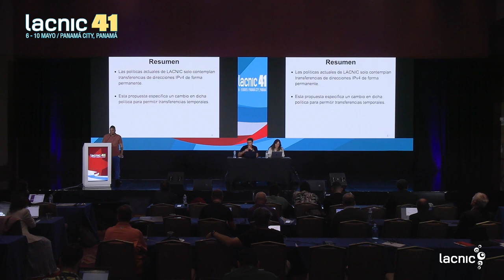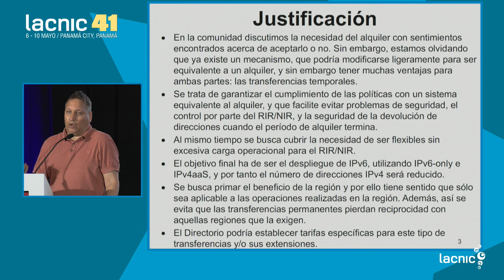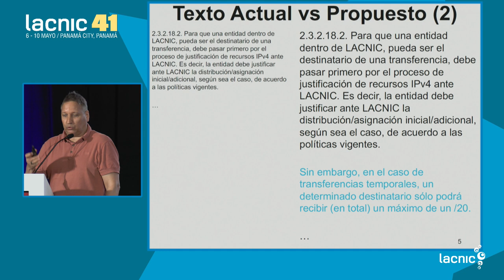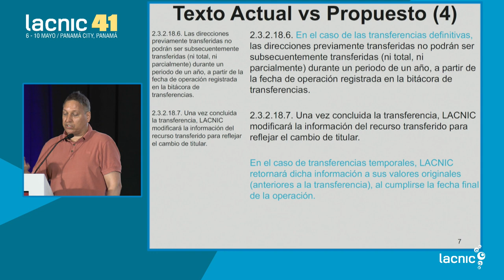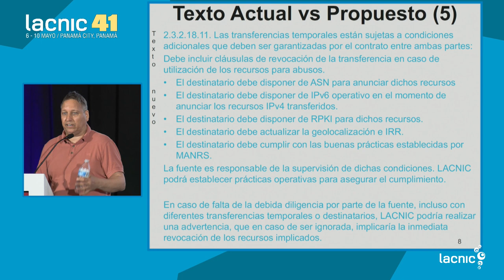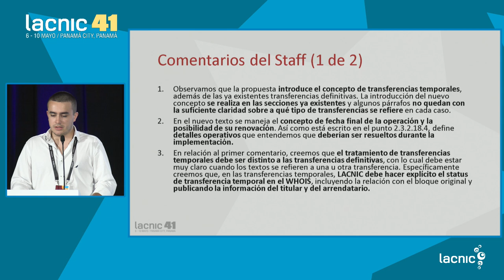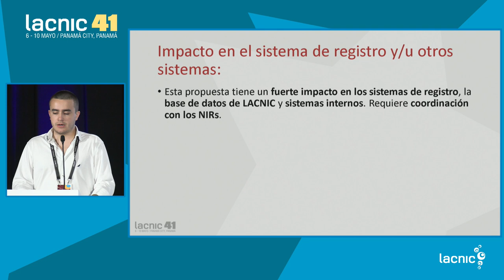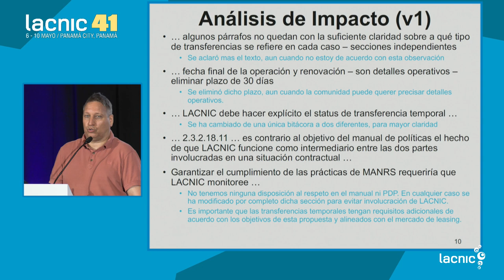LAC 2023 7 Temporary Transfers